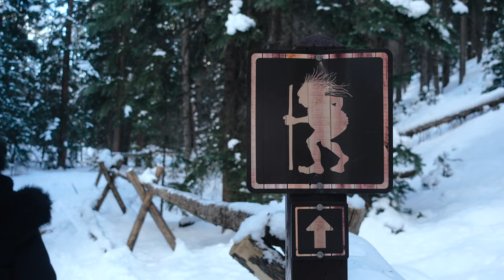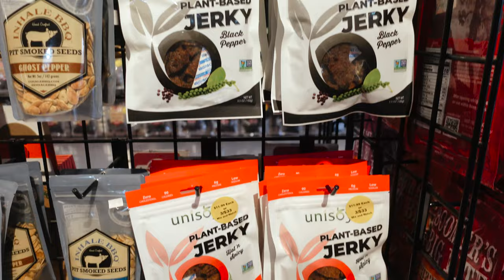Going to Colorado for the First Time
Hey Fam! Come spend Christmas with us in Colorado! Ski Trip, Cabin, Snow, Sledding and more!

A Winter Trip in COLORADO! Travel Vlog, Magical Christmas Town